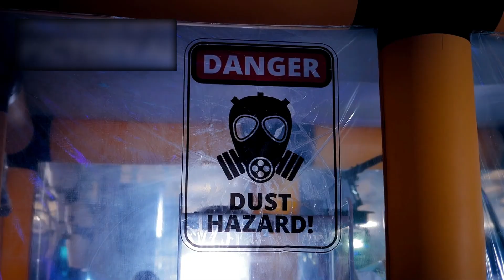James Webb Telescope Just Captured First Real Image of 3I/ATLAS!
The James Webb Space Telescope has recently taken the first actual photograph of the mystery interstellar object 3I/ATLAS, and what it depicts is beyond anyone's imagination.  For months, scientists have been following its peculiar route through our Solar System, perplexed by its erratic acceleration and unusual makeup.  However, with Webb's extraordinary infrared photography, we now have visual evidence that could challenge everything we thought we understood about interstellar visitation.

 In this video, we look at how NASA and the European Space Agency responded to the image release, why 3I/ATLAS behaves differently than any known comet or asteroid, and what the new data reveals about its likely origin.  Could this be a natural interstellar body like Oumuamua, or something far more advanced?

 Join us as we examine the James Webb Telescope's discoveries, hear expert opinions, and piece together the truth about one of the most intriguing things ever to join our cosmic neighborhood.